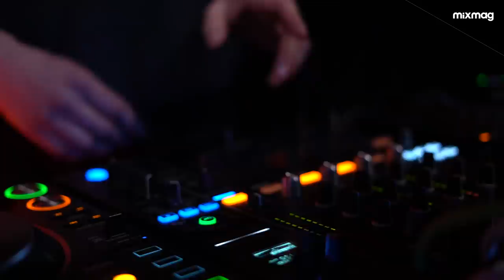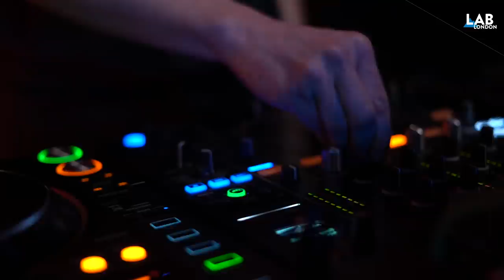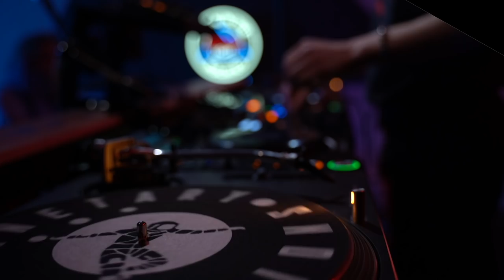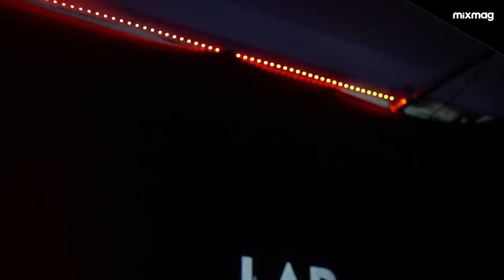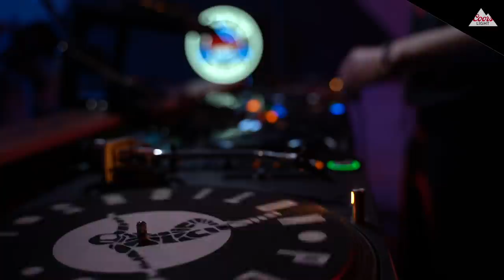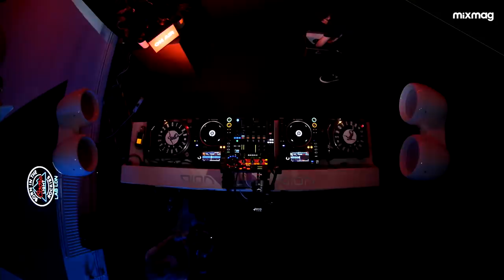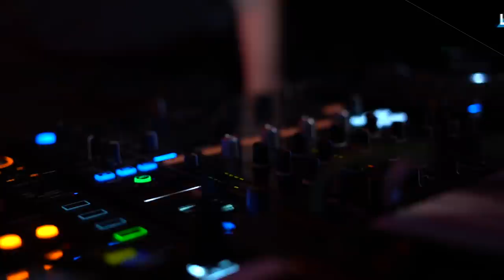JOE ROLÉT straight rollers set in The Lab LDN (Lockdown Special)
Mixmag & Coors Light present Joe Rolét in The Lab LDN
The Planetary Notions co-founder and purveyor of ‘space pace’ is well versed in crafting rolling sets and productions that lock dancefloors into an unshakeable tech-groove. This month marked another crowning achievement for the London artist as he debuted on Fuse’s Infuse label with the ‘Maximum Width’ EP, which you can buy